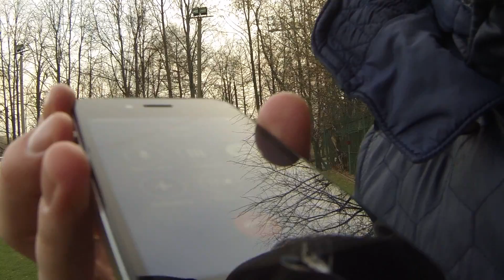Флеш-интервью кэпа после матча Зоркий-Харьков 5-5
15 тур Первого Дивизиона ЛФЛ СЗАО